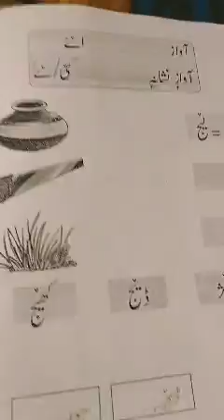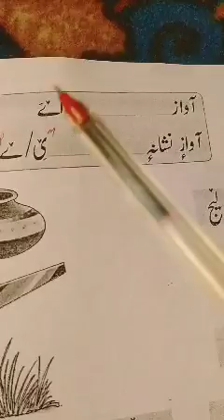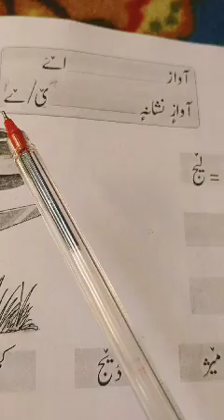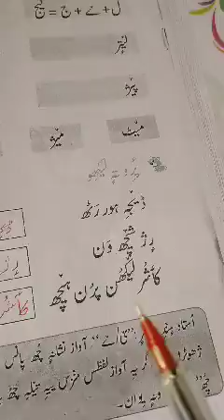class 2nd kashmiri page no 29 Aps tral date 18/6/21